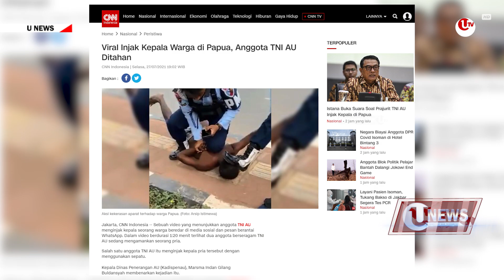KASAU MINTA MAAF ANGGOTA TNI INJAK KEPALA WARGA | U-NEWS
Berikut Liputannya.

Pemimpin Redaksi Ulasan.Tv, Aji Anugraha